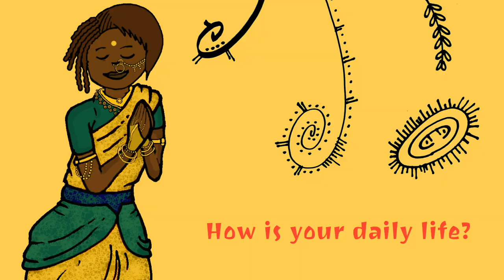Farida (Jhuggi Jhopri Colony)